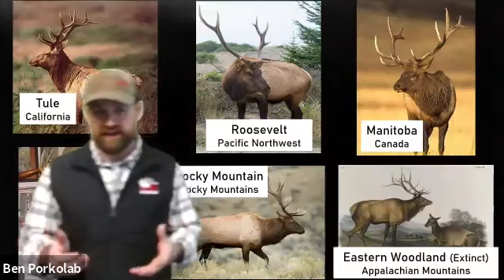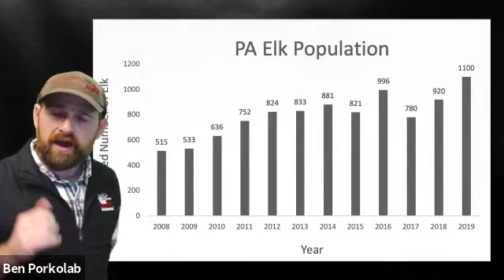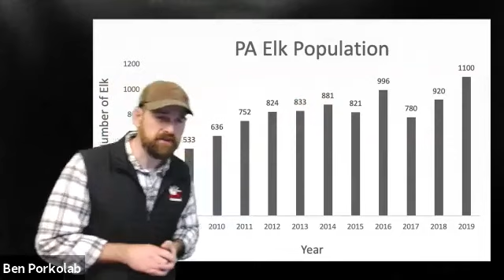21 - YWCE - Keystone Elk Country Alliance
Ben Porkolab talks about Elk Country Alliance, conservation, learning programs & elk populations.